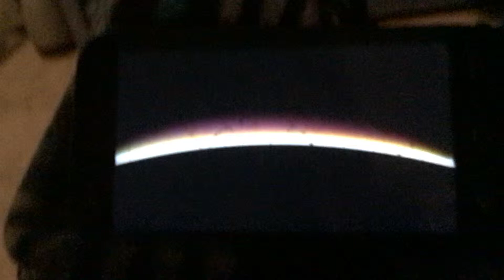Universal studios logo